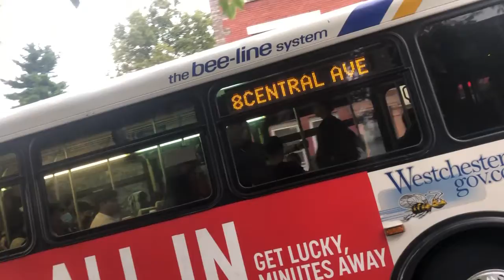Bee-Line Bus 2006 Orion V School Tripper Route 8 To CENTRAL Ave #661 Yonkers Elm St OBI 40 Diesel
BUS FLEET DAIMLER CHRYSLER (05.501